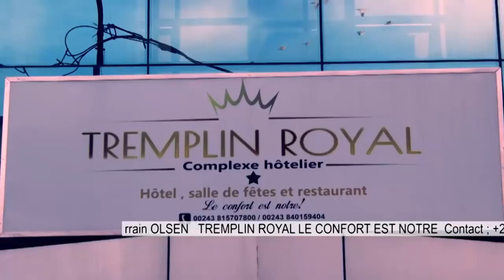🔴DENIS LESSIE FRAPPE KOFFI,SHOLE FATSHI AZA ZOBA TE, KADIMA RESTE PRÉSIDENT CENI